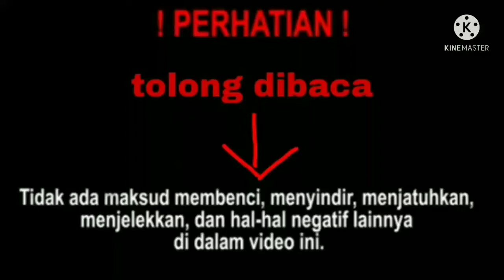Thomas and friend (masalah ga jelas) ytp